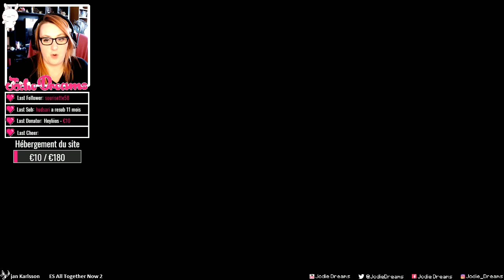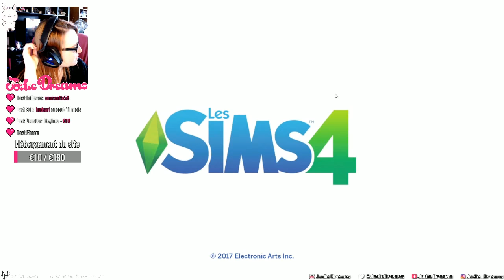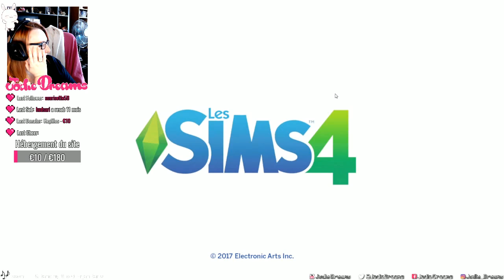Once Upon a Sims LIVE - #05 | Skill pour Céleste et Alex ! - Les Sims 4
Hey ! Ne loupe aucune vidéo en activant la 🔔 !

Nous continuons de faire avancer Céleste et Alex dans leur différent skill sur les sims 4.

📌 Suis-moi là pour ne rien rater !
[FAQ, actus, bonus, planning, Discord, etc...]
➡️️ Mon Discord pour papoter avec d'autres sushis !

(Pour les fans et demande pro)

📌 Découvrez mes partenaires!